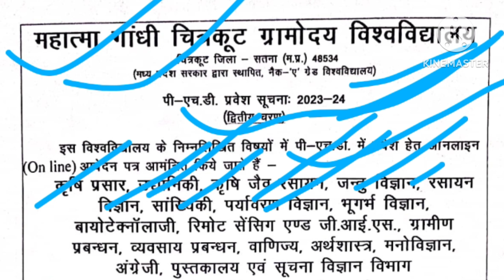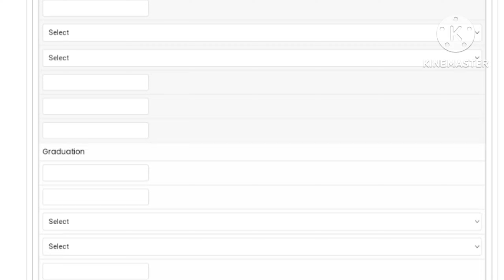PHD ADMISSION NEW APPLICATION FORM OUT 2024//PHD ADMISSION NEW NOTIFICATION 2024//PUBLIC UNIVERSITY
Your Queries👇👇👇👇
 Teaching Recruitment